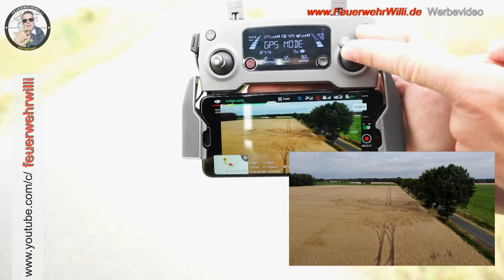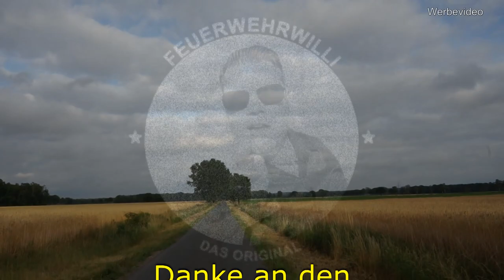Wärmebild leicht erstellt - DJI Mavic Enterprise DUAL (Teil 3)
FEUERWEHRWILLI zeigt euch, wie leicht man die
DJI - Mavic 2 Enterprise DUAL
Drohne steuern und fliegen kann.

- Wie sind die Funktionen?
- Was zeigt die App?
- Wie sieht eine Aufnahme aus?
- Wie kann ich die Daten exportieren?
- WIe stelle ich die WBK ein?
- Home-Funktion

...alles ganz einfach :-)

Weitere ausführliche Infos zur Drohne erhaltet ihr bei der Firma
GLOBE FLIGHT,
die jederzeit für Beratung und Fragen zur Verfügung steht.

SUPER DROHNE!
...einfach zu bedienen - moderne Technik!